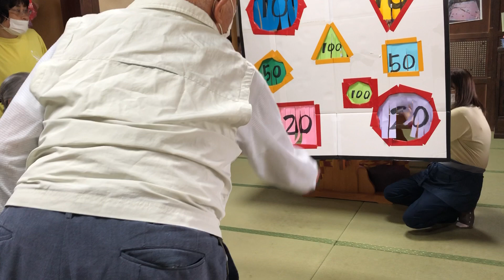愛のストラックアウト 行田市 デイサービス 幸望庵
ストラックアウトで大奮闘
行田市　デイサービス　幸望庵　愛の幸望庵